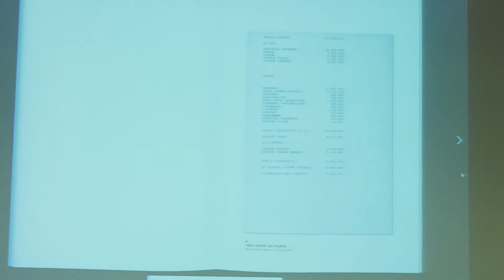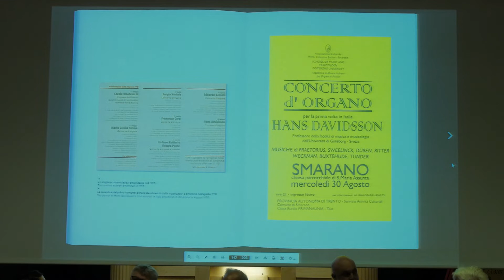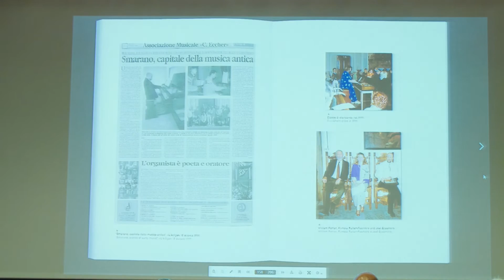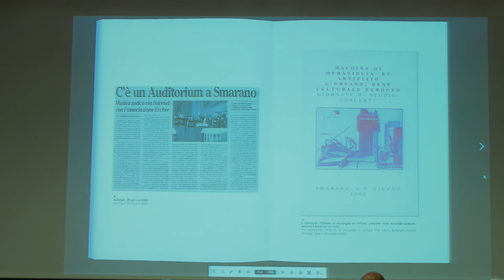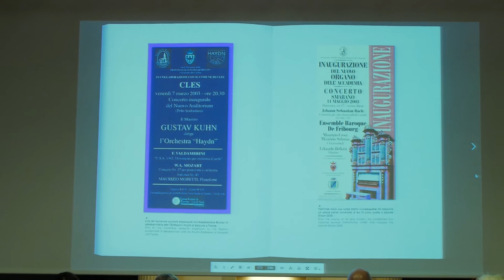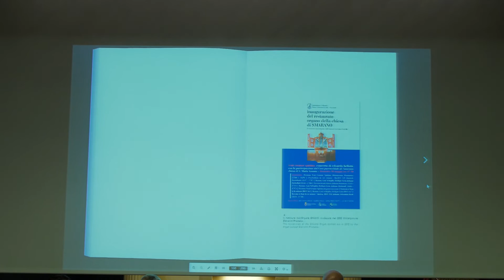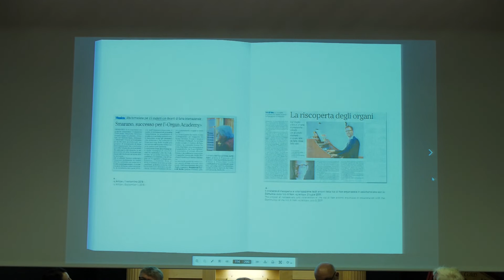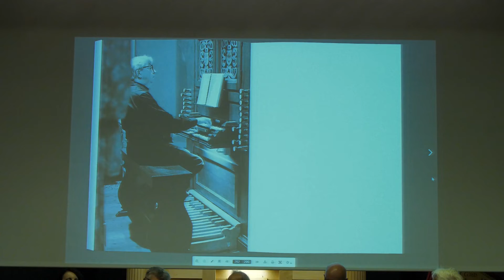Tavola rotonda "Smarano Academy: 30 anni di storia in musica"